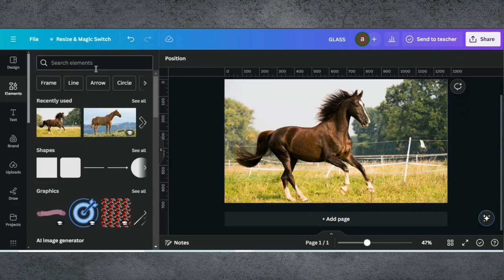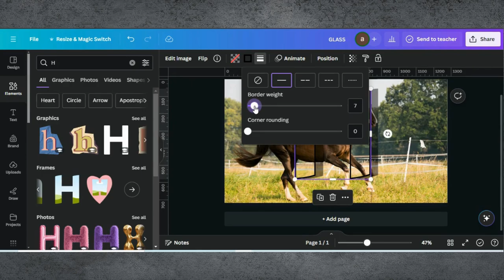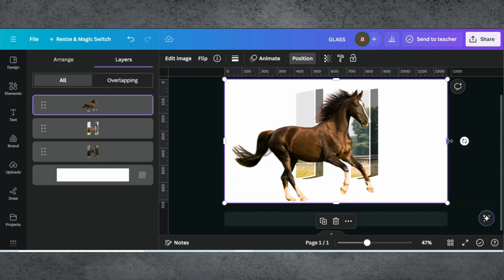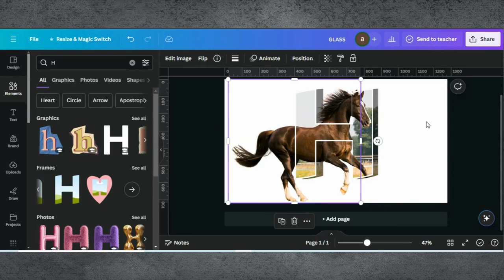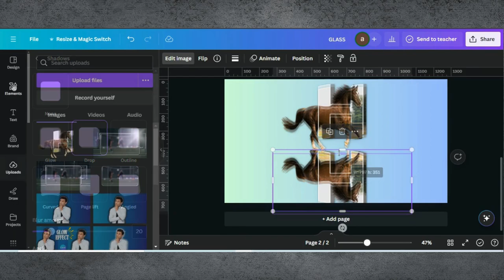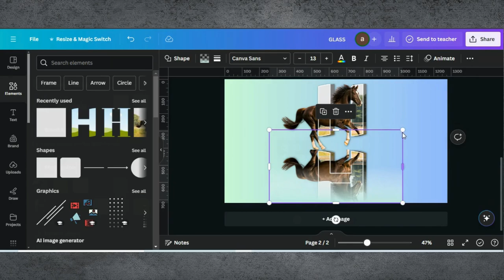How To Make Letter Poster Design In Canva | Canva Tutorial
Creating a Letter Poster Design in Canva is a fun and creative way to add a personalized touch to any space. Follow these simple steps to make your own stunning letter poster:

Choosing Your Letter: Start by selecting the letter you want to feature in your poster. Consider using the first letter of your name or a meaningful word that resonates with you.

Setting Up Your Canva Workspace: Open Canva and create a new design using custom dimensions. Opt for a size that suits your poster requirements, whether it's for printing or digital display.

Background Selection: Choose a background that complements the style and theme of your poster. You can go for solid colors, gradients, or even upload your own image for a more personalized touch.

With Canva's user-friendly interface and versatile design tools, creating a stunning letter poster has never been easier. Get creative and let your imagination run wild as you craft a personalized masterpiece that reflects your unique style and personality!

0:00 Introduction
0:02 Demo Of End Results
0:08 Starting a Project in Canva
0:45 Adding Backgound Image and Selecting a Letter
1:30 Editing Tips & Tricks
2:14 Editing Image Tricks
05:32 Finalizing Design